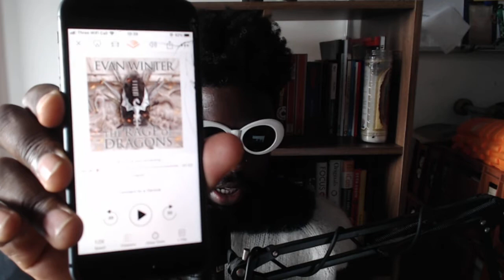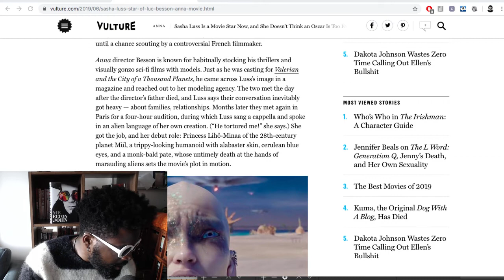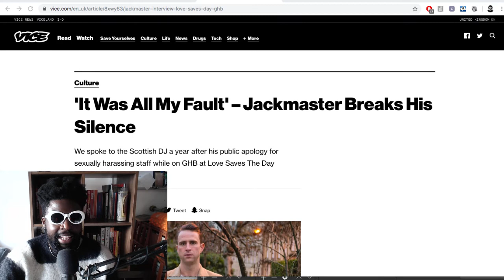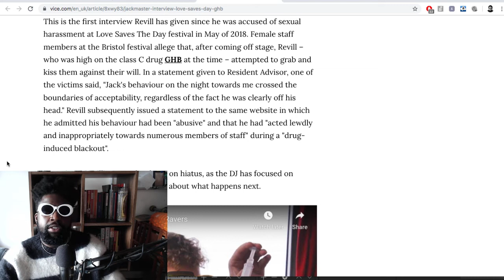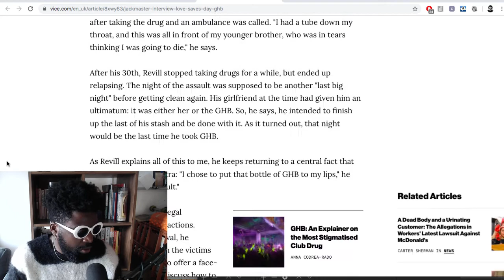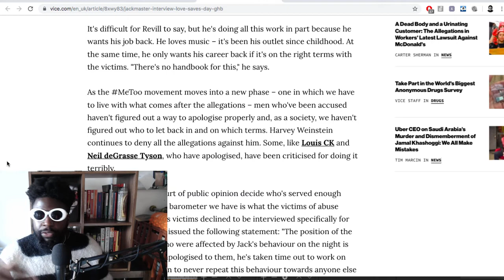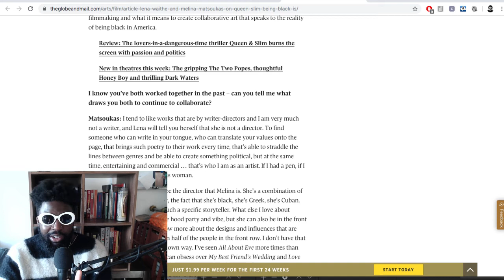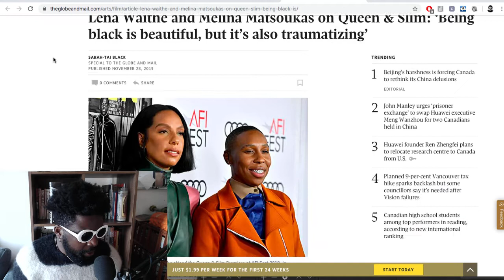The Agostinho Zinga Show #264 | Redemption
Agostinho rambles about Anna movie review, Jackmaster apologies and wants his career back, Lena Waithe and Melina Matsoukas on filming making and more...

Sasha Luss Is a Movie Star Now, and She’s Giving Herself 5 Years to Get an Oscar

Lena Waithe and Melina Matsoukas on Queen & Slim: ‘Being black is beautiful, but it’s also traumatizing’